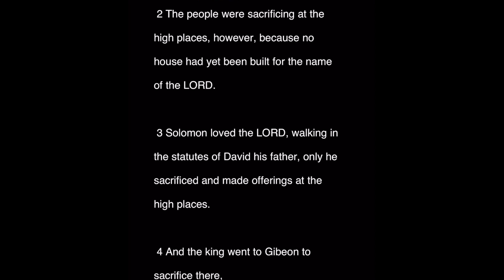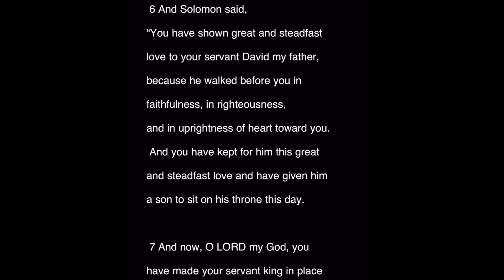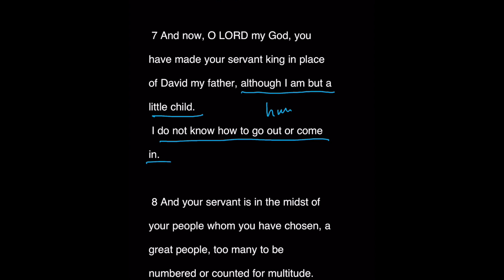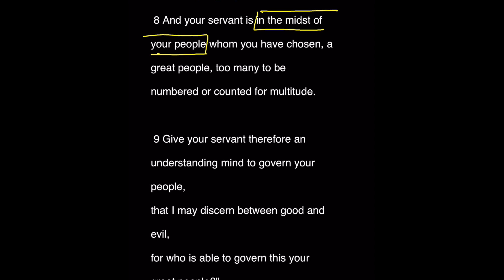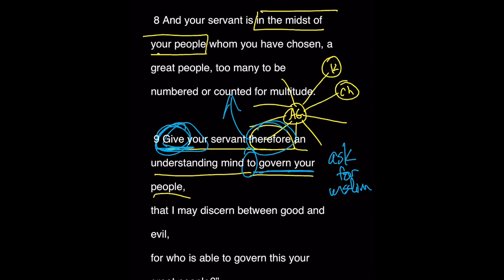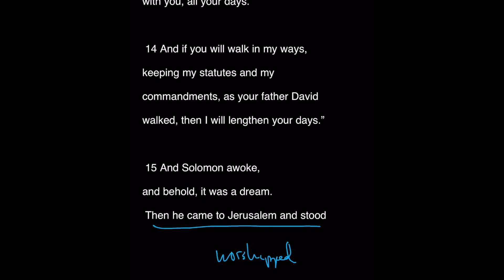1 Kings 3 — Thinking Through The Word — Grace Bible Church